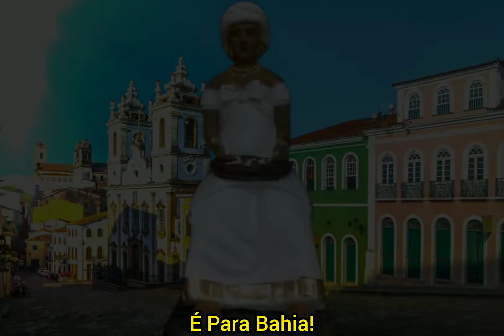Ponto De Baiano - Bahia É Terra Boa (Legendado)